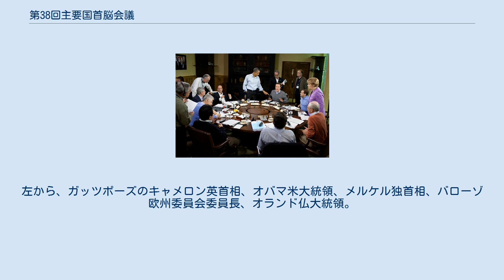第38回主要国首脳会議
フランソワ・オランド
ドミートリー・メドヴェージェフ
中央上のオバマ米大統領から時計回りに、キャメロン英首相、メドヴェージェフ露首相、メルケル独首相、ファン・ロンパイ欧州理事会議長、バローゾ欧州委員会委員長、野田佳彦首相、モンティ伊首相、ハーパー加首相、オランド仏大統領。
 UEFAチャンピオンズリーグ 2011-12 決勝、チェルシー（イングランド）対バイエルン・ミュンヘン（ドイツ）のPK戦を観戦する首脳たち。
左から、ガッツポーズのキャメロン英首相、オバマ米大統領、メルケル独首相、バローゾ欧州委員会委員長、オランド仏大統領。
 第38回主要国首脳会議（だい38かいしゅようこくしゅのうかいぎ、英語：38th G8 Summit）は、2012年にアメリカ合衆国のメリーランド州・キャンプ・デービッドにて開催された主要国首脳会議。
別称はキャンプ・デービッド・サミット。
 ※ウラジーミル・プーチン大統領ではなくドミートリー・メドヴェージェフ首相が出席した理由は、建前では大統領に就任したばかりで新体制作りに専念するためとしているが、同年ロシアで開催予定のアジア太平洋経済協力ウラジオストク会議にアメリカのオバマ大統領が大統領選挙を理由に欠席することをすでに表明しており、その報復的な措置だったとも言われている。